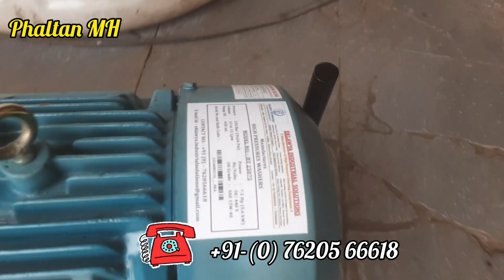Plunger Pump High Pressure washers High Pressure washers ll 7.5 hp ll 250 Bar ll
Annovi Reverberi Pressure Washers @ 250 Bar @ 7.5 Hp Industrial grade motor
long lasting, zero maintenance, easy to use